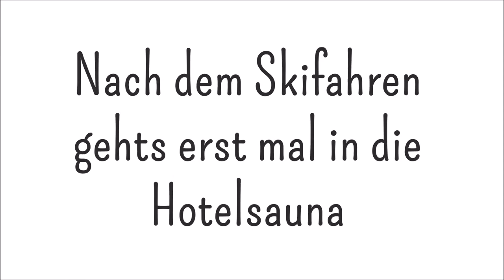Vlog4: Skiurlaub in Sölden im Hotel Bäckelarwirt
Wir haben ein Wochenende im Ötztal verbracht. Wir haben die grandiosen Pisten im Skigebiet Sölden unsicher gemacht und am Sonntag eine geniale einsame Skitour auf die Seewerspitze genossen.